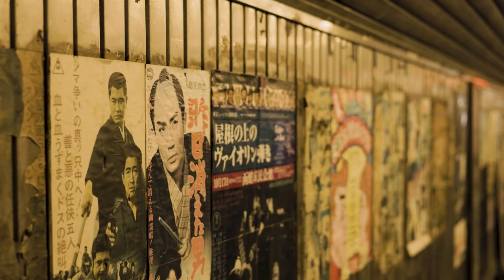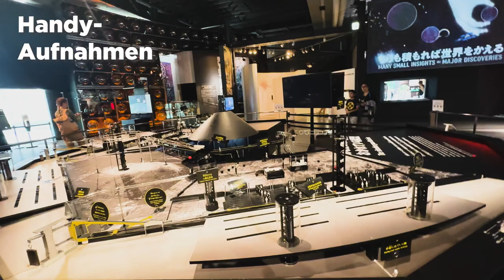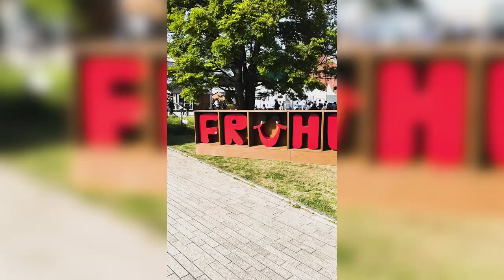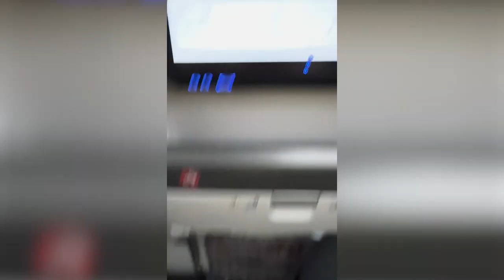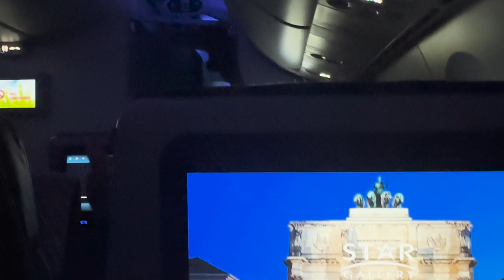Abenteuer in Tokyo - Wochenvlog 5 - Das Ende der Reise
Willkommen zu unserem 5. Vlog aus Japan! 🇯🇵 In dieser aufregenden Episode nehme ich euch mit auf die finale Woche unserer Reise als Filmcrew bei den Dreharbeiten der Dokumentation "The Red Flower".

Ihr werdet heute hautnah dabei sein, wenn wir den Höhepunkt unserer Reise erreichen. Gemeinsam mit unserer talentierten Filmcrew tauchen wir noch tiefer in die japanische Kultur ein, um ihre reiche Geschichte und ihre modernen Wunder zu entdecken. Noch mehr als in den anderen Wochen gehen wir in diesem Vlog auf Entdeckungstour durch besondere Städte, Museen und sogar auf ein "Deutsches Frühlingsfest" in Japan.

Doch jede Reise hat auch ihr Ende, und während wir uns in dieser finalen Woche von unseren Lieblingsorten verabschieden, überkommt uns ein Gefühl der Wehmut. Wir haben nicht nur atemberaubende Aufnahmen gemacht, sondern auch wertvolle Freundschaften geschlossen und unvergessliche Momente erlebt.

Seid dabei, wenn wir unsere Kameras ein letztes Mal in Japan schwingen und die Emotionen einfangen, die mit dem Abschiednehmen einhergehen. Die Heimfahrt mag bevorstehen, aber die Erinnerungen an diese Reise werden für immer in unseren Herzen bleiben.

Vielen Dank, dass ihr uns auf unserer Reise durch Japan begleitet habt. Eure Unterstützung hat diese Dokumentation erst möglich gemacht, und wir können es kaum erwarten, euch das endgültige Werk zu präsentieren.

Bleibt gespannt auf den nächsten Teil dieser unvergesslichen Reise! Bis bald, meine lieben Zuschauer! 👋🏼✨

Mein Gimbal ist auch ein ständiger Begleiter (komplett zerkratzt),
ich habe das Ronin S, es gibt aber mittlerweile neue
Versionen, ich habe aber die alte^^deshalb kein Link
Aber eine Nennung xD